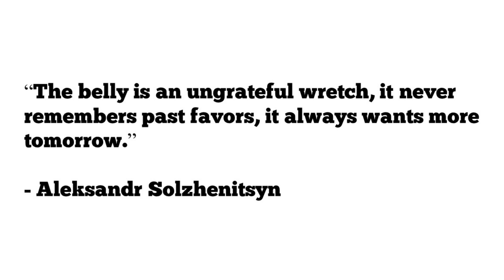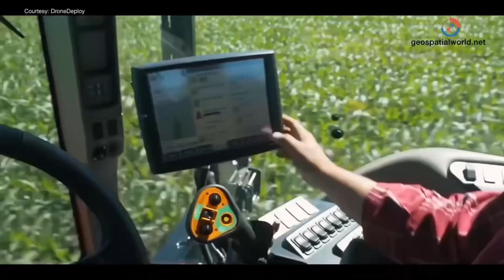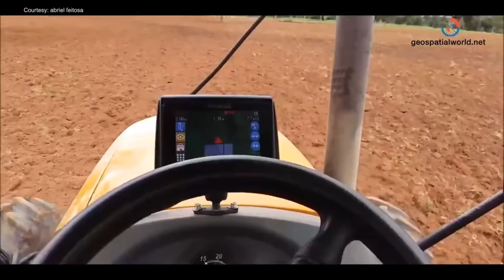How to Feed 10 Billion People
In 1943, Abraham Maslow proposed the famous theory of Psychology called the Hierarchy of Needs.
There are the basic needs at the bottom such as food, water and rest, and at the top, there are self-fulfillment needs, such as creative activities or the pursuit of knowledge.
According to the theory, our most basic level of needs must be met before we will strongly desire or focus on the secondary or higher-level needs.
The time I spend on my channel is creative and wonderfully fulfilling, so I am at a fortunate place in life according to the hierarchy of needs theory.
But in the future, it may be harder to meet the most basic needs, namely food.
The world’s population is expected to grow to 9.7 Billion people by 2050 according to the United Nations.
A majority of this growth will come from developing countries who will continue to urbanize and see their incomes rise.
Accounting for this growth in population and income, the demand for food is expected to rise by 70%, a demand that today’s agricultural output could not sustain.
The rise in income will mean people can afford to eat more meat, a commodity that requires a vast amount of resources compared to other types of food.
Take this juicy quarter pound burger patty, each patty requires almost 13 lbs of feed, 460 gallons of water, almost 7 square meters of land, and went into producing one beef patty.
We are already using a lot of resources on agriculture today.
The Surface of the Earth is 510 Million square km.
Of that surface, 29% or 149 million square km, is land.
Of that land, 71% or 104 million square km is habitable land.
Of that habitable land, about 50% or 51 million square km is used for agriculture, 37% or 39 million square km is forest, 11% or 12 million square km is shrubs and 1% or 1.5 million square km is urban.
Based on current farming methods, in order to meet a 70% increase in demand, we would have to increase land used for agriculture by 36 million square km.
If we convert the 12 million square km of land taken up by shrubs, we would have to cut down 24 out of the 39 million km of forest, 61% of today’s forest gone. Our current diet also plays a huge part in this.
I already illustrated this earlier with the burger but I want to break it down from the macro view.
So, of that 51 million square km used for agriculture, 77% or 40 million square km is used for livestock.
But livestock accounts for just 17% of the calories consumed globally.
I need to point out that I eat meat and love cheeseburgers so I am presenting this factually and not from a pedestal.
In any event, keeping up with the global demand for food will be one of the major challenges we will face in the decades to come.
This is why what’s happening in the Netherlands is so vital for our future.
Put simply, what’s happening in the Netherlands the miraculous.
The Netherlands is the 133rd largest country at over 42,000 square km, which is tiny compared to
Largest countries such as Russia at 17 million square km, Canada at almost 10 million and the US with 9.5 million.
But despite its size, the Netherlands is the 2nd highest exporter of agriculture and food products.
In 2014, the Netherlands exported $92 billion worth of food, 2nd only to the US who exported $149 billion worth.
They use only 17 square km of land to produce almost a million tons of tomatoes.
That’s an insane yield of close to 60,000 tons per square km, which is by far the highest yield of tomatoes in the world.
Their potato production in 2017 increased 27% from the previous year exceeding 4 million tons.
How to do they achieve such incredible numbers?